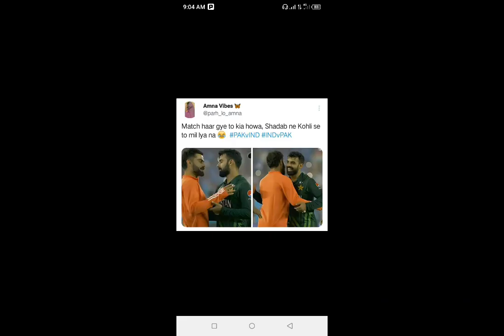2 Change Pak playing 11 against Australia Pak team is ready inshallah Pak will win match and win wc